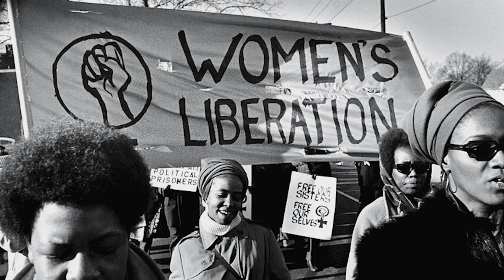Proof that Helen Keller Was a Myth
✿ Share my channel with your friends plz